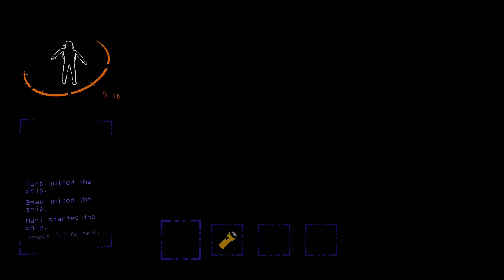Fox Defeated | Lethal Company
In this episode, we are great assets!